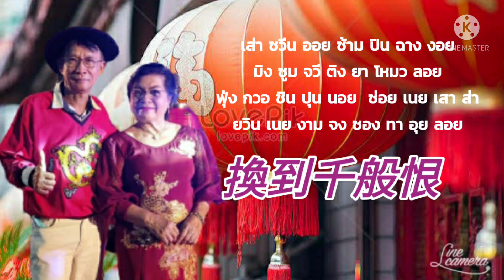เพลงชมรมคาราโอเกะอุดรธานี ยากจะหักใจลืม cover by มาณพ ดอนหมื่นศรี ชมรมคาราโอเกะอุดรธานี